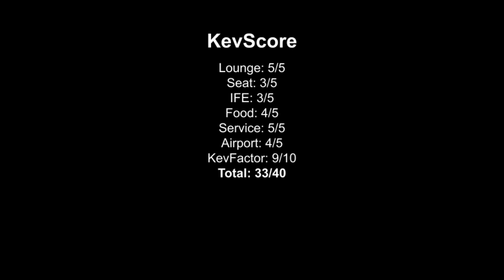Aqua Airways | Springfield Intl. | 5/28/20 | Club Aqua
MY FEATURED PATRONS:
Nate from Alabama
Garbage
AntyOB